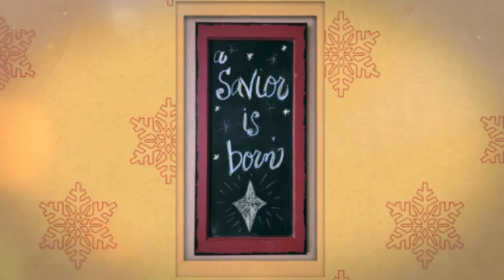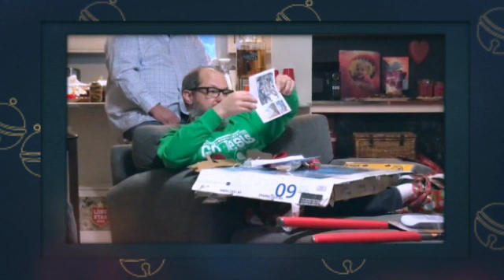Christmas Eve 2017